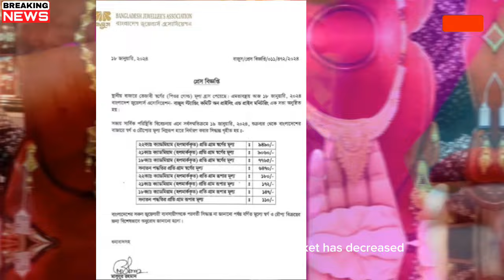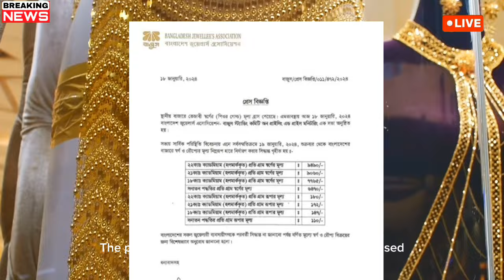আজকের খবর: বাংলাদেশে সোনার দাম কত কমেছে? 💰📉 |Breaking News: Gold Price Drop in Bangladesh Today!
🌟 **Gold Jack 2 Presents: Today's Gold Price Update in Bangladesh (2024)** 🌟

Welcome to Gold Jack 2 - your go-to source for the latest updates on gold prices! In this video, we dive into the current state of the gold market in Bangladesh for the year 2024.

🔍 **Key Highlights:**
- Real-time gold price analysis
- Factors impacting today's market trends
- Insights into the economic landscape

💡 **Why Watch Gold Jack 2?**
Stay informed with accurate and up-to-date information on gold prices. Our detailed analysis provides valuable insights for investors and enthusiasts alike.

Share your thoughts and questions in the comments below! What are your predictions for the future of gold prices in Bangladesh?

📈 **Timestamps:**
0:00 - Introduction
1:30 - Today's Gold Price Overview
3:45 - Factors Influencing Market Trends
6:20 - Economic Insights
8:00 - Future Predictions
9:30 - Conclusion

📊 **Useful Links:**

Thanks for tuning in to Gold Jack 2! Your trusted source for gold market insights.